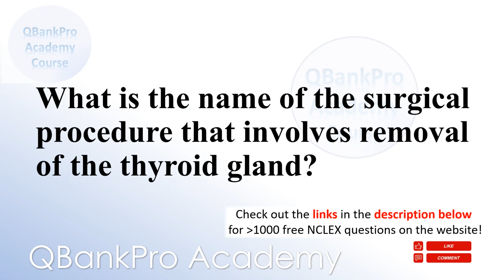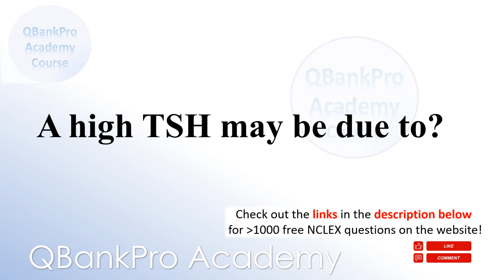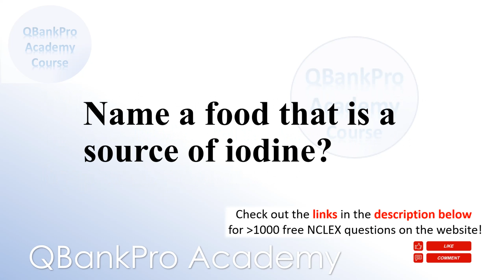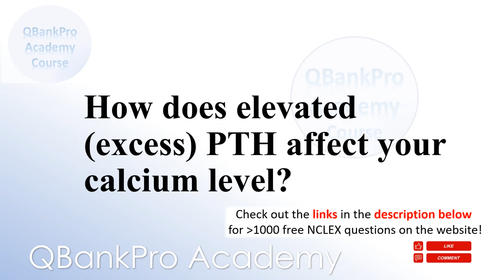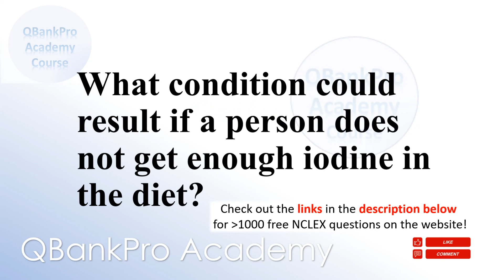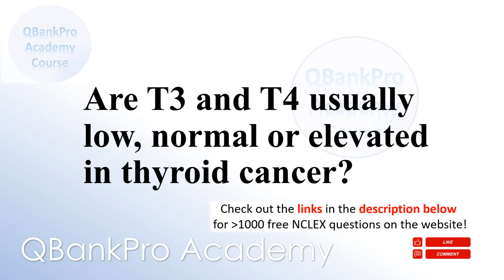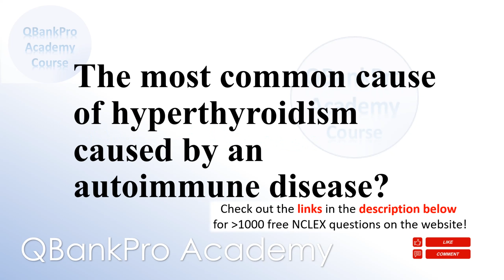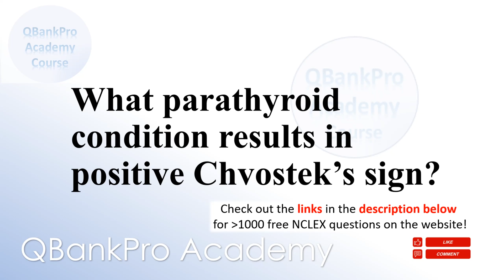NCLEX Review, ENDOCRINE, hypoTHYROIDism, hyperPARATHYROIDism, nursing symptoms, PTU, NCLEX Questions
Watch, then try: Our FREE! NCLEX Question Bank Over 1000 questions AND FREE Masterclass

In this video, learn about thyroid disease, hyperthyroidism, hypothyroidism, hyperparathyroidism, hypoparathyroidism, Graves Disease, endocrine nursing, symptoms and treatments...at the end of this video, review more NCLEX questions and rationales. Learn: how to pass the nclex, study QBankProAcademy.com - nclex high yield questions!

P R A C T I C E  👉  Q U E S T I O N S  Take FREE practice tests after watching this video.

Remember, you can do this. QBankPro Academy is here to help!

In this video: Congestive Heart Failure, Digoxin,  Lanoxin, Digitek, Digox, Digoxin Toxicity, Hypokalemia, EKG, Atrial Fibrillation, Risk Factors for Digoxin Toxicity, Contractility, Ionotrope, NCLEX questions and answers, Cardiovascular Diseases, Drug Interactions, EKG

👉 NCLEX Exam 2021 - Practice Questions | NCLEX RN, NCLEX PN Review Course | LABS, DRUG LEVELS, VITAL SIGNS Made Easy

Please let us know what you find most helpful, and we'll provide more for you and other aspiring nursing students.